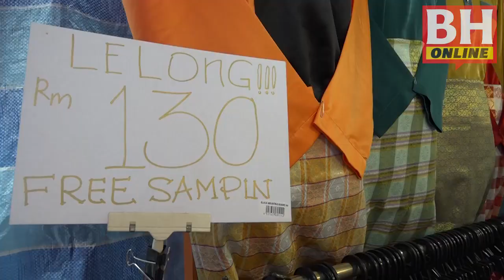Warga kota beli-belah saat akhir